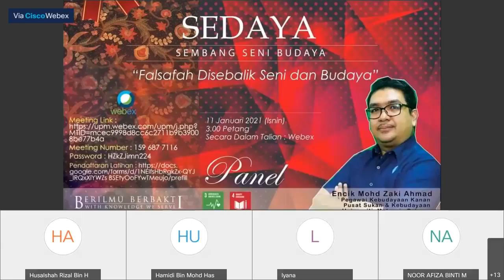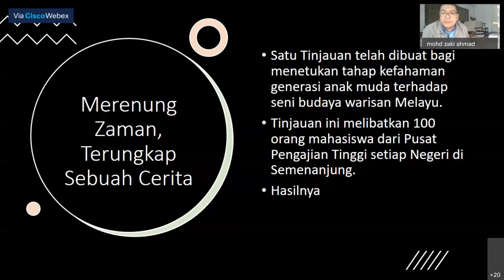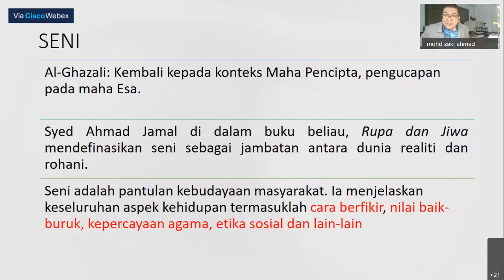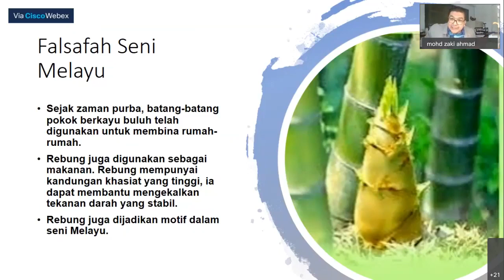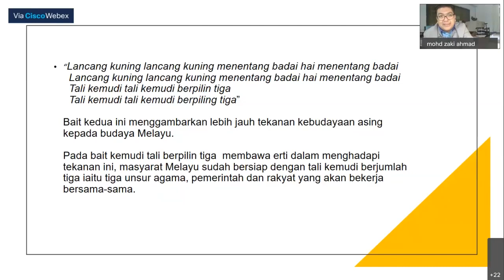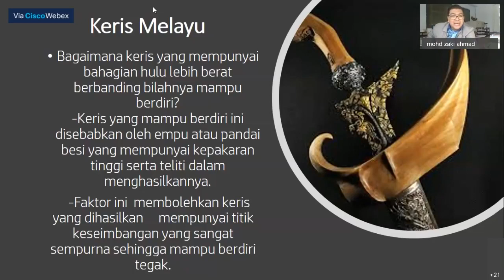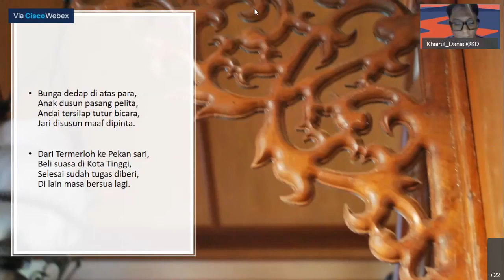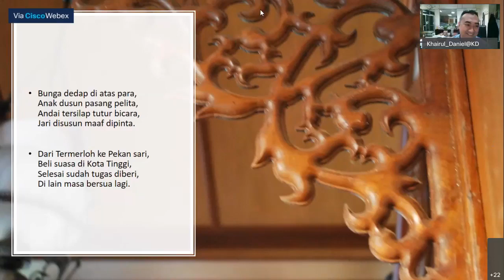SEDAYA siri 8 PKKSSAAS UPM "Falsafah disebalik Seni dan Budaya" Bersama En Mohd Zaki Ahmad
Pusat Kebudayaan dan Kesenian Sultan Salahuddin Abdul Aziz Shah (PKKSSAAS), UPM akan menganjurkan  program berbentuk perkongsian ilmu dan kepakaran secara maya siri 8.
Sehubungan itu, kami berbesar hati menjemput semua pelajar, staf UPM dan orang awam untuk mengikuti program SEDAYA "Sembang Seni Budaya" yang akan disampaikan oleh Encik Mohd Zaki Ahmad, Pegawai Kebudayaan Kanan dari Universiti Malaysia Pahang. Beliau akan berkongsi ilmu yang bertajuk "Falsafah Disebalik Seni dan Budaya"